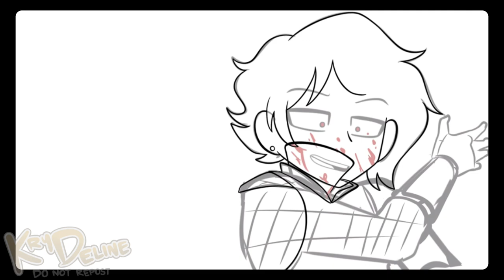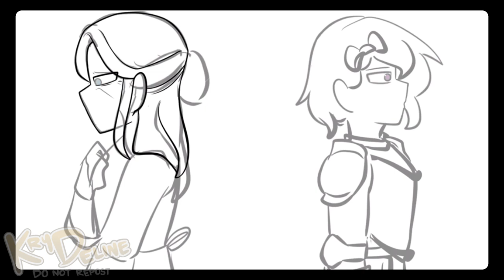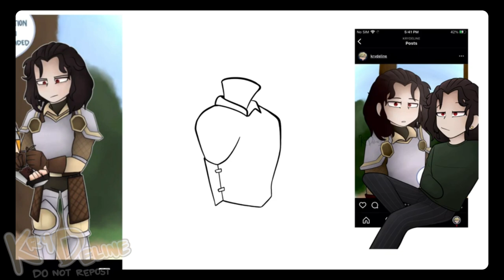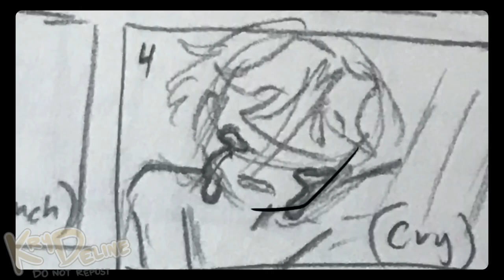[Speedpaint] Shadow Knights (for Bloodpop MAP) | Minecraft Diaries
I decided to show a little speedpaint of my part for the Minecraft Diaries MAP I'm hosting, Bloodpop!
Nothing special, I just wanted to draw the shadow knights again cuz they rule.

Current status of my MAP, it's going great! Participants are active and progress is being made huhu.
Backups are still welcome, and there's actually one part available if you're interested!

Just go to this link here for the MAP call for more details on how to join.

•CHARACTERS USED•
* Vylad, Zenix, Sasha, Glenda, Amethyst, Alexis, Vincent, Gene, and Laurence.

•PROGRAMS USED•
* ibisPaintX

⛔️Content in my channel is only restricted to ages 13 and above. My channel isn’t kid-friendly. Please, be advised.⛔️